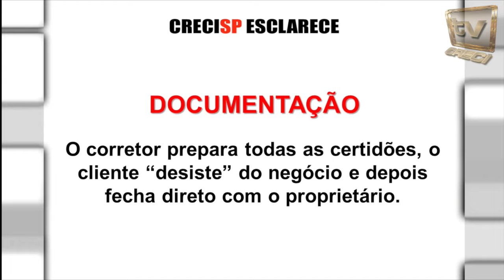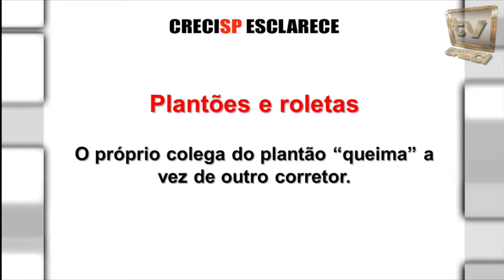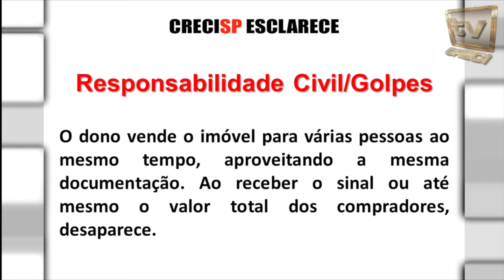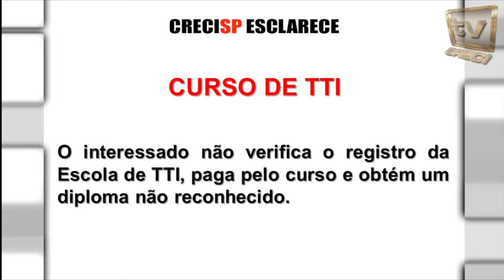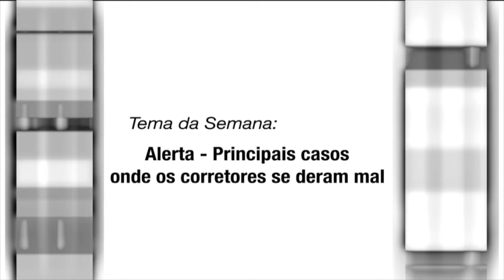CRECI Esclarece 219 - Alerta - principais casos onde os corretores se deram mal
06 de novembro de 2015

Apresentação: Gilberto Yogui (Diretor)
Convidado: Sonia Servilheira (Jornalista do CRECISP)